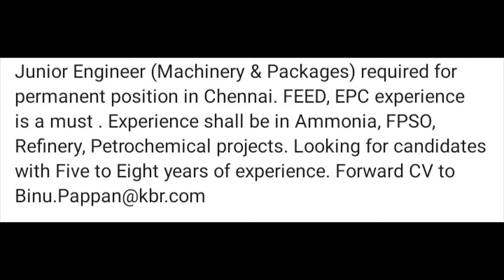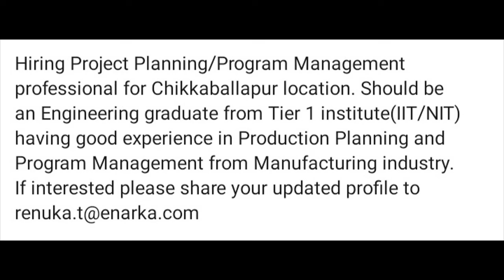Oilfield Jobs -REI -0036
Exclusively for Oilfield Professionals. All the Best!